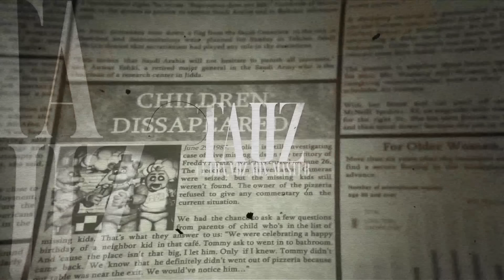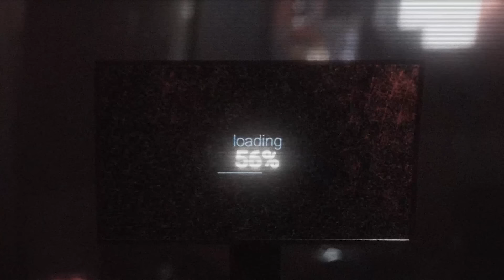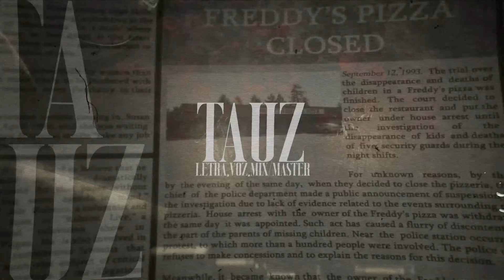TAUZ - FNAF FT R3VERSO | 04/31 | DROP NOSTALGICZ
🎬 Direção: Tauz e Crazy Edition
🎙 Letra / Voz: Tauz
🎚️ Mix / Master: Tauz
🎨 Thumb: Tauz